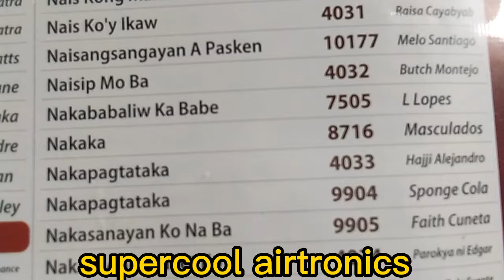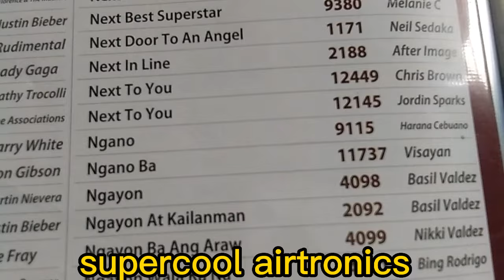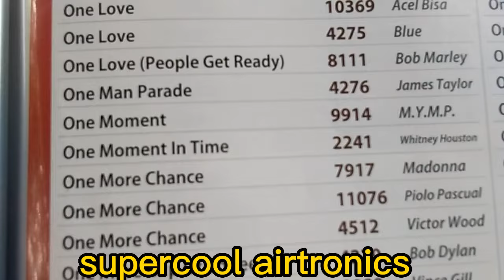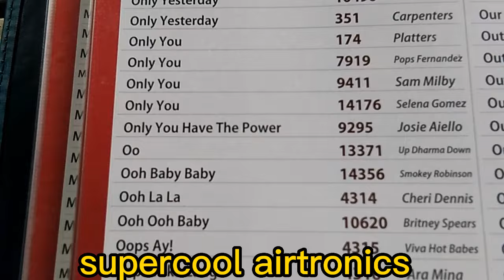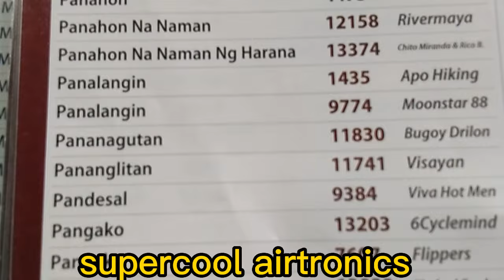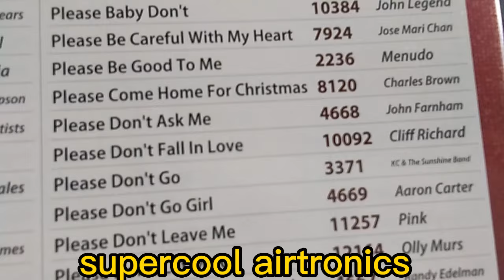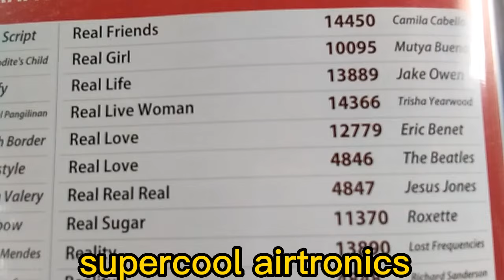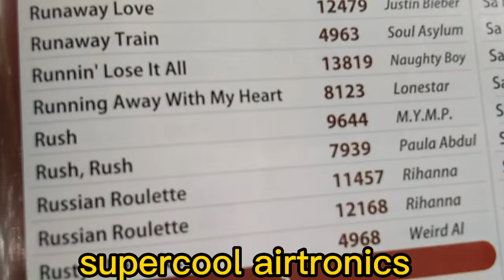megavision(hybrid)5 songlist copy [N-R] karaoke songs || supercool